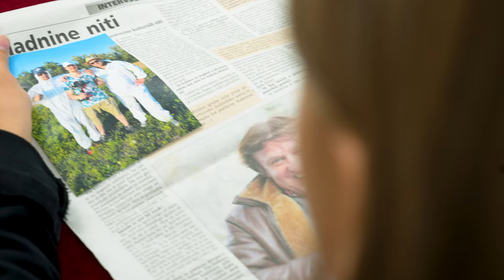Đouži pa Pero - PERO (Official video)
ĐOUŽI pa PERO

Besedilo : PERO
Glasba: Jože J.Z. Zadravec

Glasbeni gostje:
Boris Majcen - trobenta
Grega Zver - saksofon
Miha Koren - bas kitara

Producent: J.Z.
Master: Danilo Ženko

Videospot:
Bernard Rebernik

Zahvale za videospot:

Bernard Rebernik za vse !
Liza Muršič za odigrano vlogo šefice !
Igor Muršič za pomoč !
Blaž Pavšič za ta pravi avtodom !
AK Prlek Ljutomer za stezo !
Mira Rebernik za vse !
Jaka Žunič hvala za cigarete in brownije !
Dejan Kolarič za šefičin avto pa dobro šofiranje !
Benjamin Langner Von Höveling in TV AS za uvod videja !